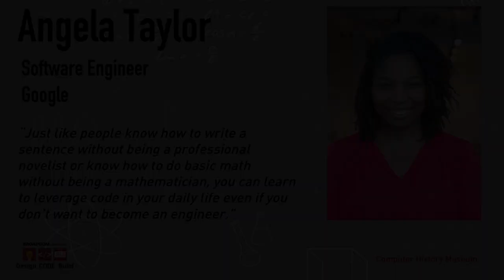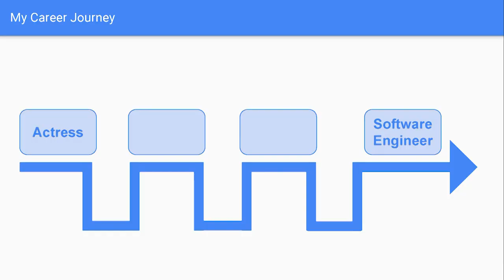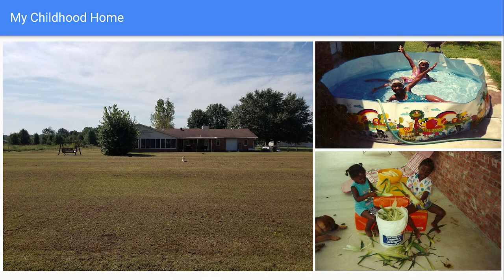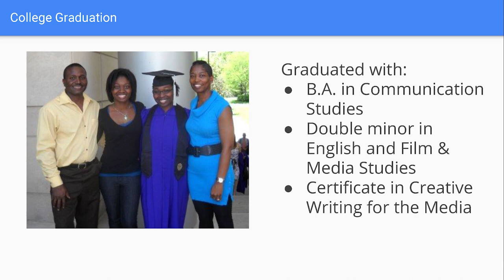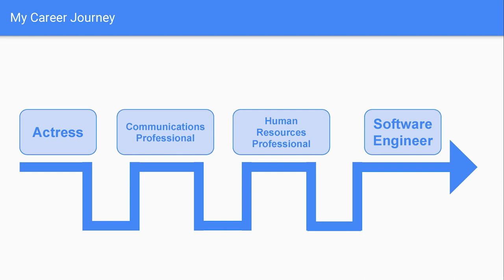Broadcom Presents Design_Code_Build with Rock Star Angela Taylor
Events are supported by tech professionals who act as role models and mentors, including special keynote speakers, or "rock stars," who kick off each event by sharing their personal stories and experiences. In this event Broadcom Presents Design_Code_Build the Computer History Museum welcomes Google's Angela Taylor.